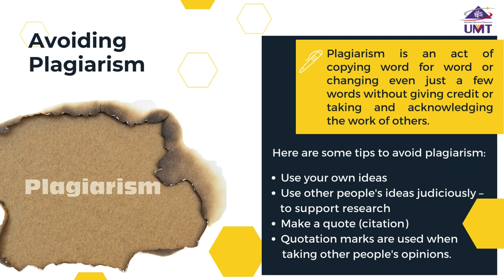Modul 4 : Avoiding plagiarism